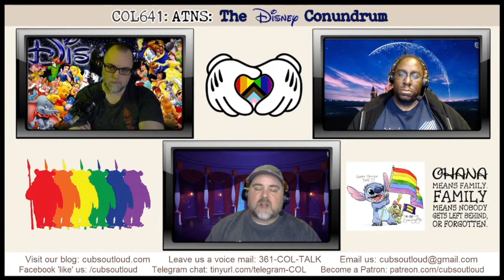COL641: ATNS: The Disney Conundrum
In this episode of Cubs Out Loud, it’s another All T, No Shade show. The challenge of when an international corporation with multiple loved IPs steps into a pile of political crap. Can the House of Mouse fix their LGBTQ+ problem? Can we support the land where dreams come true when villains threaten to destroy the world we live in?